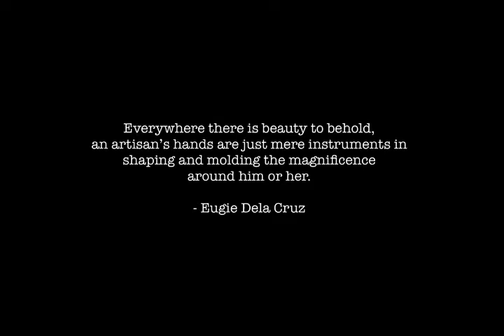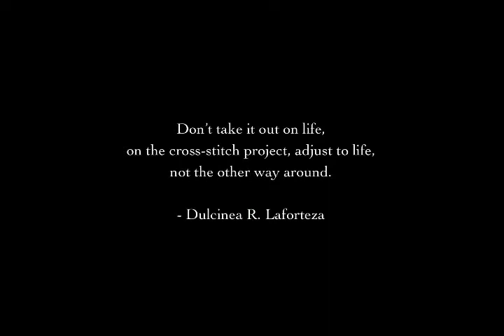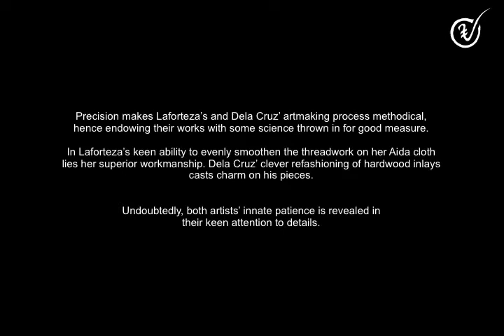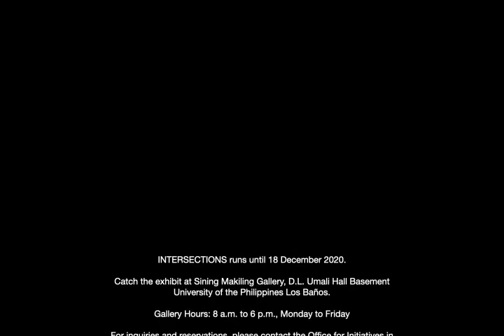INTERSECTIONS: Craft as Art, Art as Craft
Sining Makiling Gallery, DL Umali Hall
University of the Philippines Los Baños
Galler hours: 8AM - 6PM, Mon-Fri

Opens on 10 November 2020 @ 4PM

Exhibit runs until 18 December 2020

Visit OICA’S official facebook page for the virtual opening

Fine needlecraft has always been part of retired UPLB professor Dulcinea Roberto Laforteza’s natural territory. Cross-stitching establishes her gravitas as an artisan to reckon with.

In technique lies Dulce’s masterful display of stitching by faithfully following a pattern which is reduced into a grid. A grid usually consists of squares made up of 100 cross-stitches. An artist’s creative impulse, however, comes to the fore when she adds another strand to the usual double. The triple strand creates a fuller and more textured cross on her Aida cloth, a painter's canvas. The result is an interesting turn: recreation of Amorsolo’s iconic paintings, and with their new visual register in Dulce’s nimble hands.

The grain and patina of old wood are luminous as gold through the inlay art pieces of Eugie Varona Dela Cruz, a self-taught sculptor and carpenter.

As one of the country’s prominent contemporary functional artists, Eugie navigates with ease the fusion of functionality and aesthetics. Not quite many Filipino artists have taken that path as seriously as he has done. In Dela Cruz’ adept hands, Philippine hardwood serves as a cheese and meat platter, a sashimi and sushi board, or simply a kneading dough board. On the obverse side, however, are carefully selected and meticulously carved woodcuts as inlays.

Precision makes Laforteza’s and Dela Cruz’ artmaking process methodical, hence endowing their works with some science thrown in for good measure.

In Dulce’s keen ability to evenly smoothen the threadwork on her Aida cloth lies her superior workmanship. Eugie’s clever refashioning of hardwood inlays casts charm on his pieces.

Undoubtedly, both artists’ innate patience is revealed in their keen attention to details.
Hopefully, Intersections would pique our interest in and appreciation of craftmaking as a wellspring of creative impulse, notching points as worthy as the traditional art forms in our collective consciousness. (jryapo)